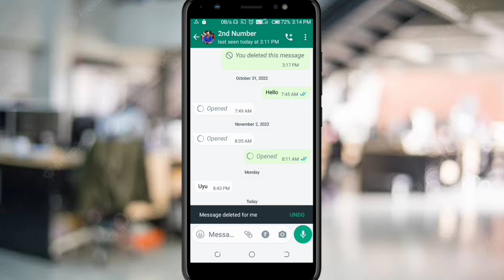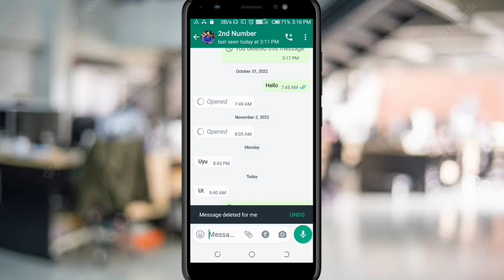WhatsApp New Update 2022 || WhatsApp Upcoming New Features || WhatsApp Deleted Message Returns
WhatsApp me UNDO ka feature aagaya is video ko pura dekhiye pata chal jayega